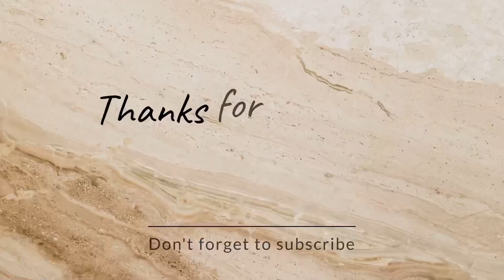Sarojini Nagar Market Delhi | Latest Collection 2023 With Shop Number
sarojini nagar boots collection
sarojini nagar market delhi ne video
sarojini market 2023
tops in sarojini market
sarojini haul.